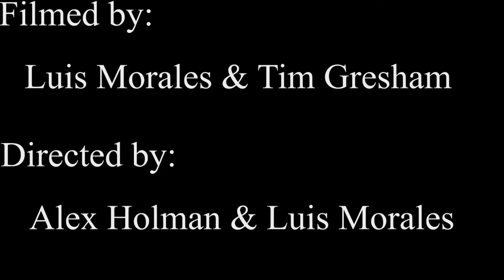Football Fall Assembly 2016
Ironwood High school 2017 Varsity Football. Thank you Coach Curtis.
Created by Luis Morales and Alex Holman
Edited by Alex Holman
Filmed by Luis Morales and Timothy Gresham